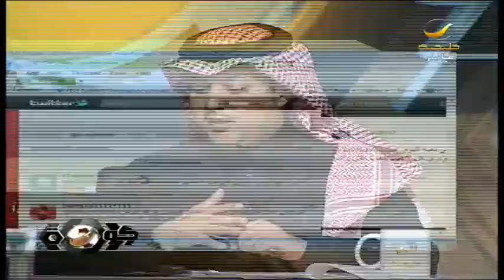تقرير عن لقاء الشباب و الاهلي دوري زين